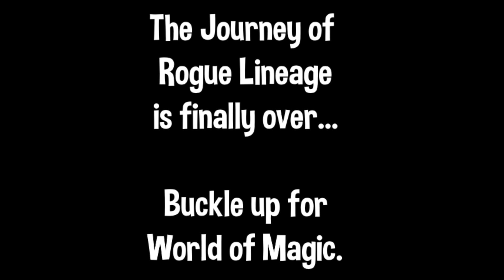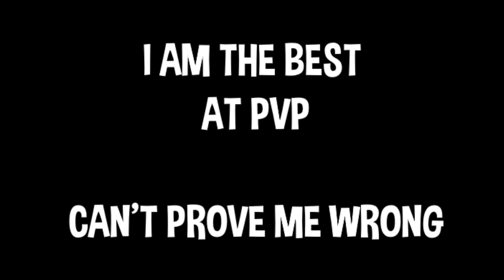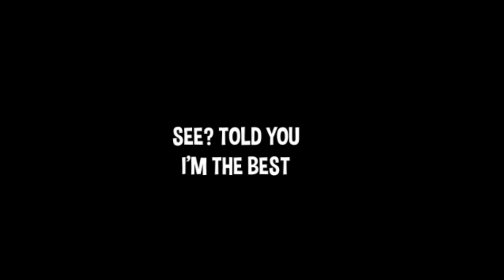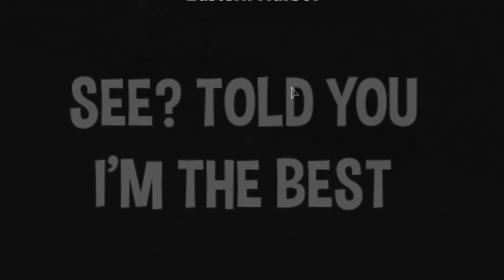ROBLOX's World of Magic But I lost all my braincells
A new series has begun, world of magic. Be aware the game is also still being worked on. Hope you enjoyed the video! | I lost my braincells because I came back to vetex's games after rogue lineage...
(If you're reading this, send me good editors I can buy, this editor lags with 1080p videos)